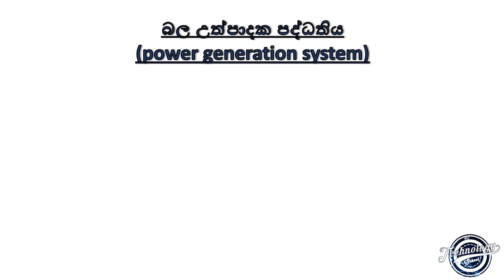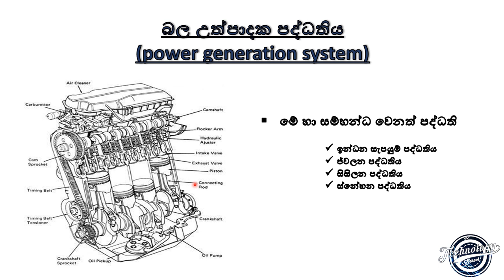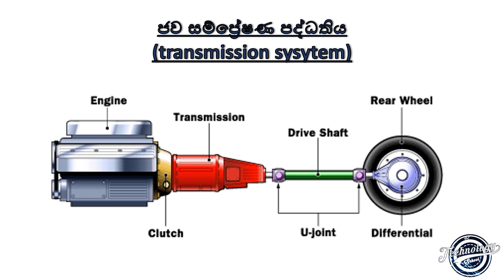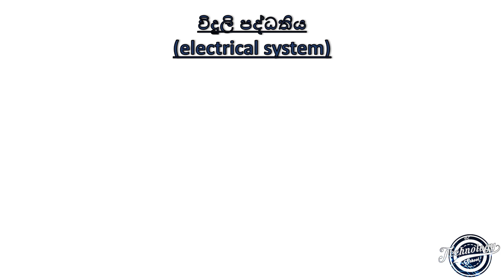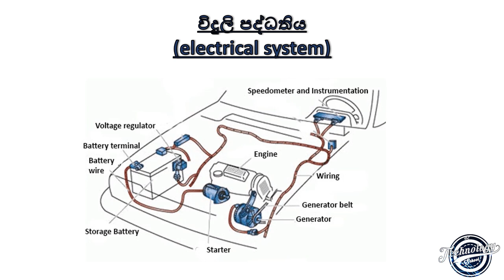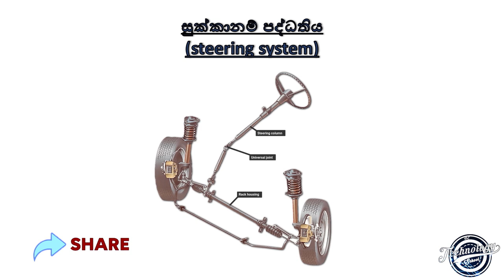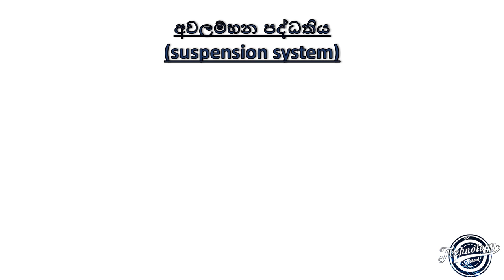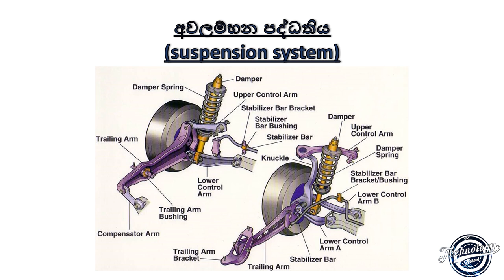Automobile sinhala engineering technology A/l | basic systems of a vehicle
Hello , and welcome to SL TECH SCHOOL. this video simply explain about the basic systems of a vehicle and how they are associated to create an automobile.

ඉංජිනේරු තාක්ෂණය ඉගන ගන්න අයට වගේම Technology  වලට ආස අයට වාහනයක් කොහොමද හැදිලා තියෙන්නෙ මොනාද මේකේ තියෙන්නේ ඉතින්  මේ කියන දේවල් ගැන ඉගන ගන්න පුලුවන් මේ Automobile විඩියෝ set එකෙන්.